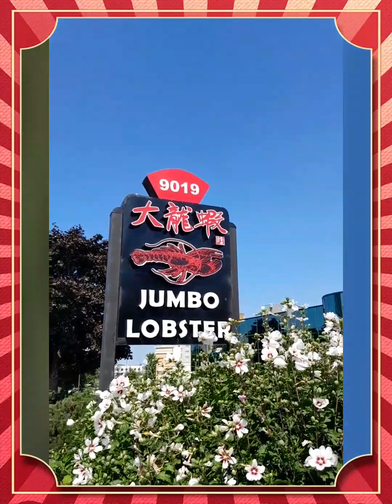梁清祥生活日記：2024年9月5日星期四下午1時58分/獨行俠梁清祥獨自一人在大龍蝦享用美食牛肉球`珍珠雞`牛肉腸粉$31元/地址：9019 Leslie St, Richmond Hill, ON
梁清祥生活日記：2024年9月5日星期四下午1時58分/獨行俠梁清祥獨自一人在大龍蝦享用美食牛肉球`珍珠雞`牛肉腸粉$31元/地址：9019 Leslie St, Richmond Hill, ON L4B 4A3